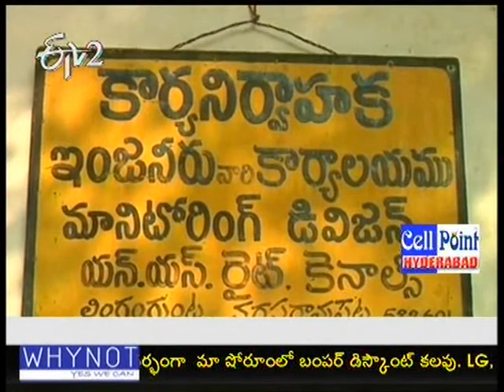Ugadi Panchangam - జైకిసాన్ - on 31st March 2014